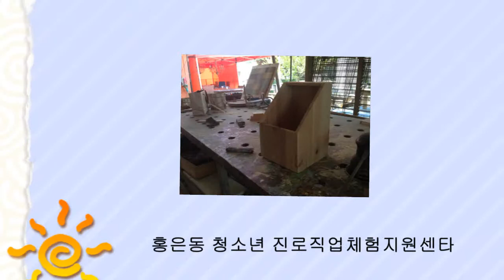내디내만 강사단 수업준비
내디내만 DIY 강사
1급 이기정
2급 안정희
2급 김선희
2급 정혜란

내디내만 본사 메타세쿼이야점
내디내만 분당 전나무점
내디내만 안양 느티나무점
내디내만 광주 목련점
내디내만 건대 단풍나무점
내디내만 강동 플라타저스점
내디내만 거재 해솔점
내디내만 전주 바오밥나무점